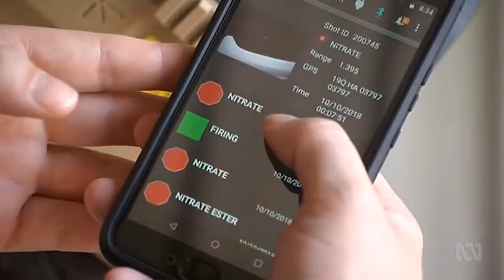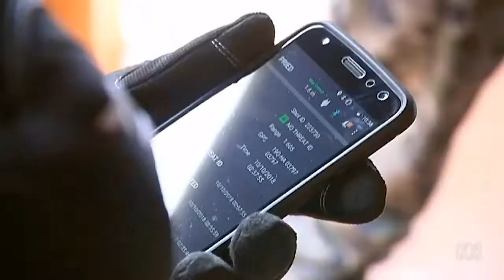PRIED Stand Off Detection tried by Australian Navy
Minister for Defence Industry, Steven Ciobo attends Royal Australian Navy Testing of Stand Off Detection prototype.